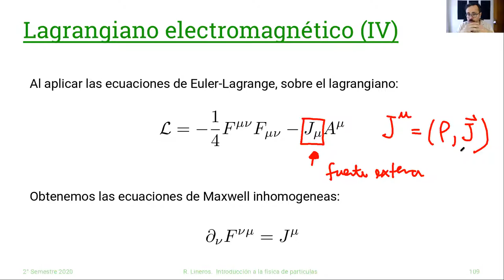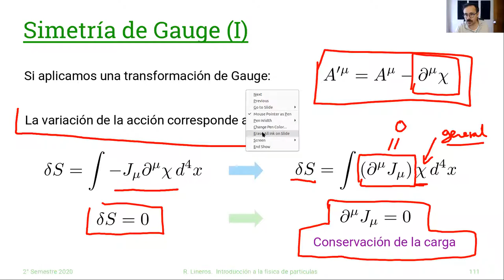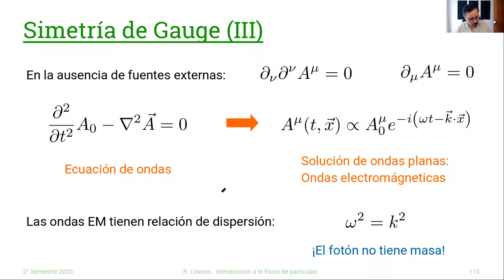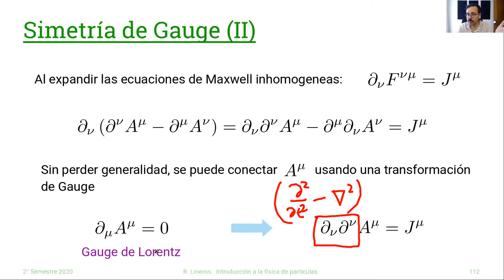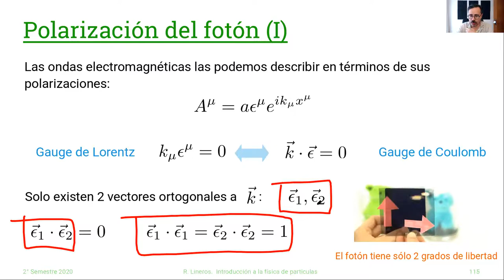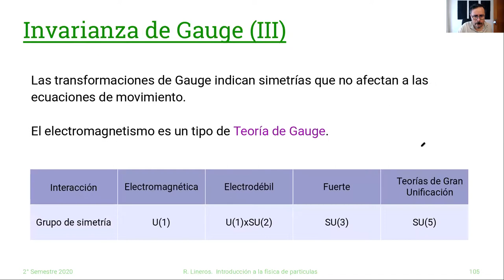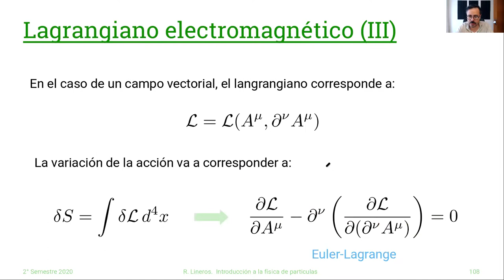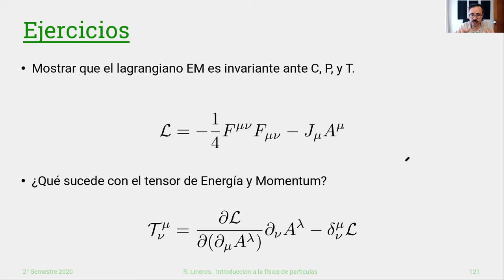DAFI-02255 Introducción a la Física de Partículas: 21/Octubre #10